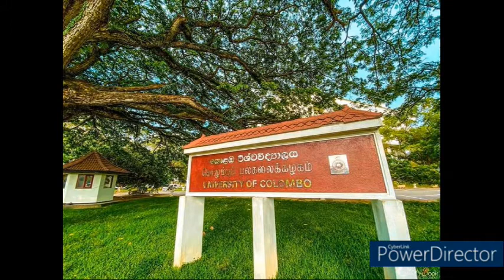Reid Mawatha (කොළඹ සරසවිය) University of Colombo Nilantha Prasath Music & Voice Maithree Rathnayake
රීඩ් මාවතේ
බොල් සුළඟත් සුවඳයි
තුම්මුල්ලෙන් යනෙනා
ඒ රිය හඬ මිහිරියි
ඔබ මා ළඟ ඉන්නවනම්

පොත පත සිර කර
දේශනයට දුවනා
මානවිකාවන් අතරේ
ඔබේ වුවන දකිනා
මහද හැඟුම් පිරුණා
මහද හැඟුම් දිලුණා

පින්බර නිල් නුවන් කැලුම්
සොමිබර මදහාස හැඟුම්
නිලඹර අවකාශ පුරා දුවනා
සිත ඔබ ළඟ රැඳුණයි

Lyrics - Nilantha prasath Bandara
Music & Voice - Maithree Rathnayaka
Mixing & Mastering - Pathum cooray